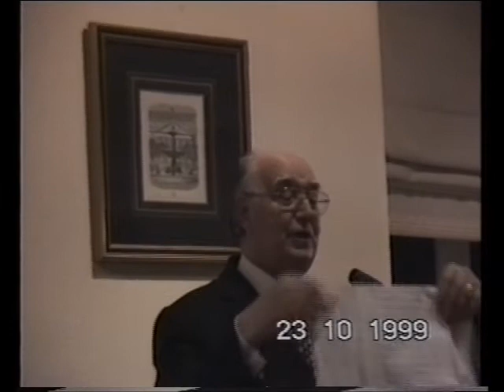Homenagem - Amália & Martins Correia -Evocação de Lima de Carvalho.I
Durante o jantar do 10º Aniversário da Tertúlia Parlatório, em 1999, no Restaurante Mónaco ,foi homenageado o Escultor Martins Correia.e Amália Rodrigues.Depois de Hermínia Tojal ter dito alguns poemas de ambos , o sr Dr Lima de Carvalho ,relembrou os homenageados , referindo que estas reuniões só são  possíveis, devido ao espírito de iniciativa de João Barão ,  a quem se deve a criação da TERTÚLIA PARLATÓRIO.